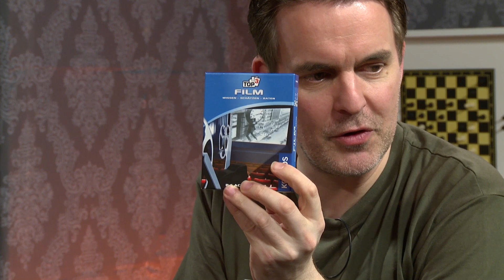Pasch-TV 62: "Top 3 Film" - Teaser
In diesem kleinen Spiel für Filmfreaks gilt es, Filmklassiker zu ordnen - etwa nach Länge oder nach Alter des Hauptdarstellers. Uns zur Seite steht fachmännisch Filmhistoriker Olaf Brill.